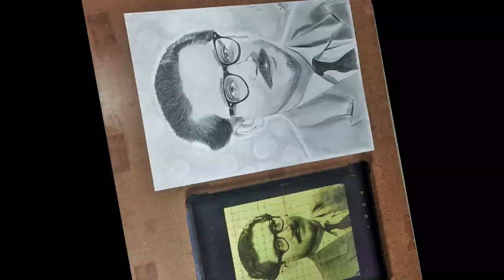Drawing Sheikh Mujibur Rahman | Father of the Nation | Bangabandhu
Hey Guys. Welcome back to another new video. In this video, I tried to draw Sheikh Mujibur Rahman. Hopefully, you like this sketch.

My name is Nishan. You will find videos related to painting, watercolor drawing, poster color drawing, oil pastel drawing, graphite sketch, and charcoal sketch in this channel.